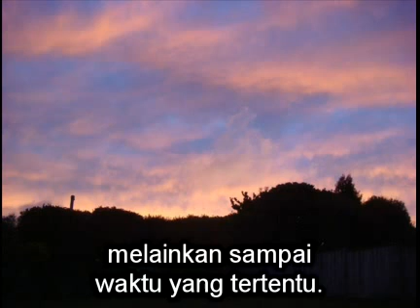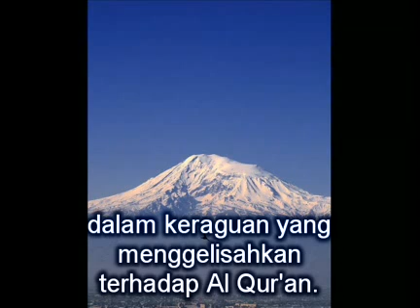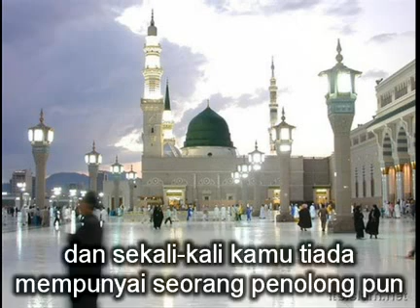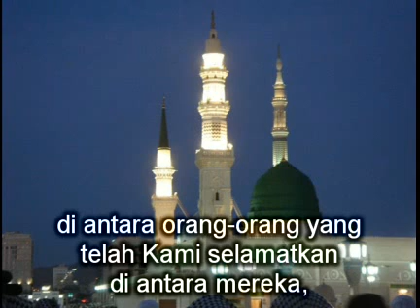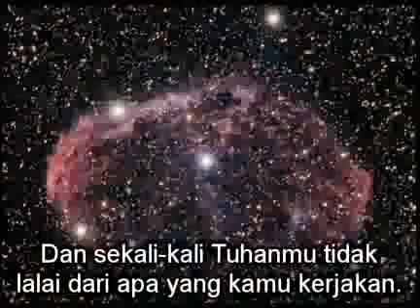Terjemahan Surah Hud (ayat 103-123) Part 6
Terjemahan surah Hud
Bacaan oleh Sa'd AlGhamidi